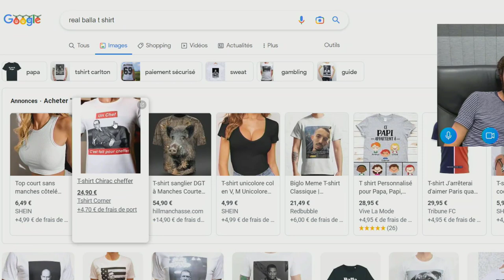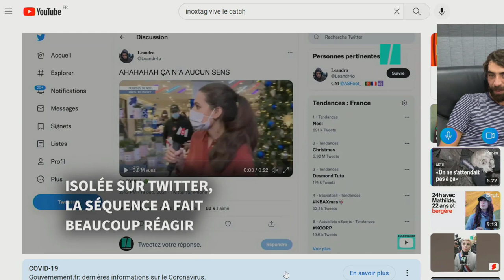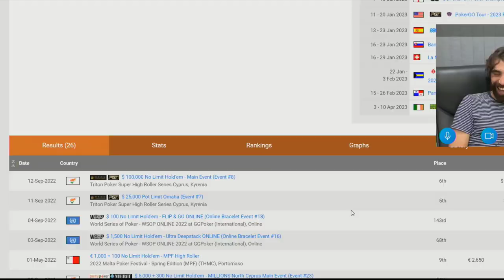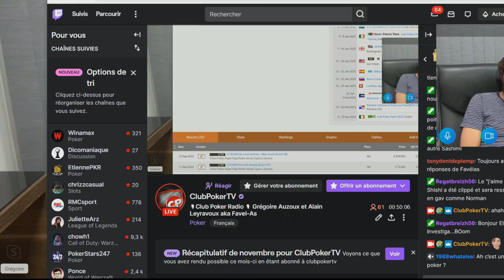Grégoire Auzoux, Alain "Favel-As" Leyravoux et Fabiano Kobalski | Club poker Radio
Ce jeudi, nous avons le plaisir de recevoir deux légendes de la cuisine du CPR, tout deux devenus entrepreneurs :

Grégoire Auzoux : 38 ans, parisien.  Professionnel de l’industrie du gaming depuis une quinzaine d’années, Greg a longtemps travaillé pour des rooms de poker en France avant de s’expatrier à Malte puis Chypre ou il a monté  une boite de services tech.  Côté poker, il joue quasi-exclusivement en MTT high-stakes, et un peu de cash-game live lors de festivals.
Alain Leyravoux aka Favel-As : Ex-chroniqueur du CP Radio et couvreur à ses heures perdues, Favel-As est désormais un entrepreneur. Avec plusieurs marques créées dans le domaine du textile, Tshirt Corner , Green Printz ou encore des plantes avec Styley, Alain baigne toujours dans le monde du poker mais en OFF.
En interview Fabiano Kobalski, joueur brésilien faisant partie de l’équipe Samba Poker, il compte 4 titres WCOOP à son actif et a connu un super été 2022 puisqu’il a fini 4e de l’EPT Barcelone Main Évent pour 576k après avoir fait 2e du 10k turbo bounty aux WSOP.

La Partie Technique : 01:06:00
La Martinade : 01:24:00
L'interview de Gaelle : 01:58:40

Comanche et ShiShi vous attendent tous les jeudis en direct à partir de 21h !